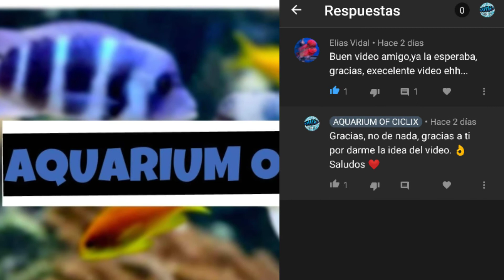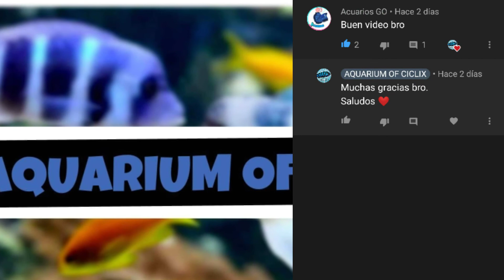Comprar peces en un tianguis esta bien/ En este video te demuestro porque. 👌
En este vídeo voy a un tianguis a demostrar que los peces que venden en el tianguis son de calidad y están en buenas condiciones. Y doy mi punto de vista acerca del tema.